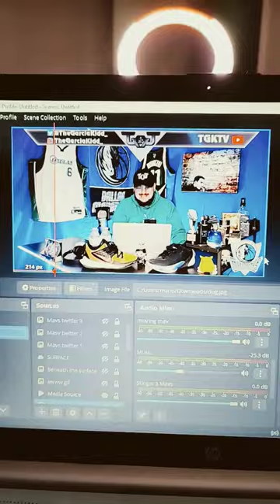655pm MAVERICKS PRE GAME SHOW!